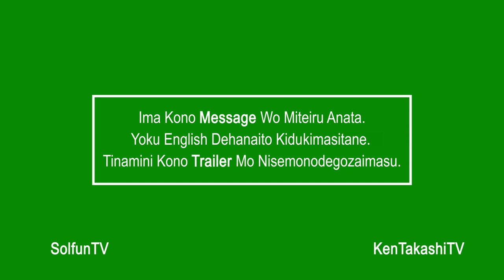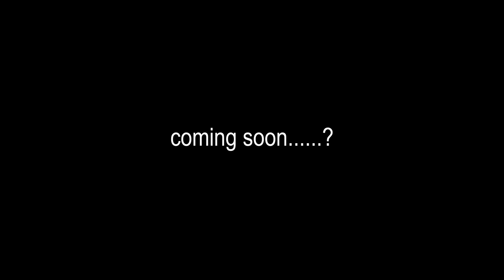台湾が安全な理由がここに！？「Safety 健太跟高志TV ザ・ムービー」 予告編（Fake Trailer）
この夏、あのKentakashiTVが映画に。。。！？
今年夏天 健太高志TV將要電影化……!?